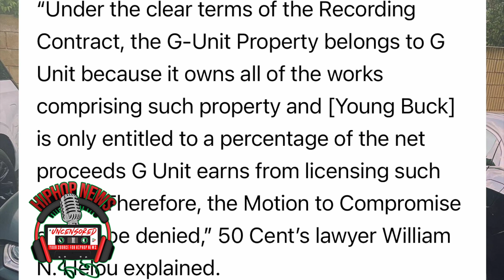50 Cent Refuses To Take His Foot Off Young Buck's Throat!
Young Buck filed for Chapter 7 bankruptcy in January of 2020 due to accumulating debt to several creditors, including the IRS, his ex-girlfriend, and 50 Cent. Earlier this year, Young Buck was accused of withholding his royalty statements from ASCAP. The rapper allegedly tried to hide $$24,228.14 in royalties sent to his publishing company, Mouth Full of Ice.

Last month, AllHipHop broke the news that the Trustee of the account managed to reach a settlement with Young Buck over the royalties and agreed to a $515 monthly payment plan with the Nashville, Tennessee rap star.

However, 50 Cent is looking to terminate the settlement agreement between Young Buck and the bankruptcy trustee because the money belongs to G-Unit.

According to 50 Cent, the court should deny the compromise because the song copyrights that are purported to be the property of Young Buck and the bankruptcy estate are the property of G Unit.

50 says Young Buck signed a recording agreement with G-Unit in July 2014 and advanced him $250,000.

Young Buck was supposed to record two albums for the label, but he failed to deliver them, so the two-year period on the deal has yet to start.Under the terms of the deal Young Buck signed, G-Unit owns the rights to license his music and is supposed to pay him royalties in return for the sale rights to his music.

“Under the clear terms of the Recording Contract, the G-Unit Property belongs to G Unit because it owns all of the works comprising such property and [Young Buck] is only entitled to a percentage of the net proceeds G Unit earns from licensing such works. Therefore, the Motion to Compromise should be denied,” 50 Cent’s lawyer William N. Helou explained.

50 Cent claims the music – and the $24,228.14 in question – belong to G-Unit, and he wants the judge overseeing the case to deny the compromise between Young Buck and the estate.

“Here, the compromise is not fair and equitable because the Trustee’s settlement with [Young Buck] is premised on the incorrect assertion that the G-Unit Property is property of the estate. It is not,” Helou said.